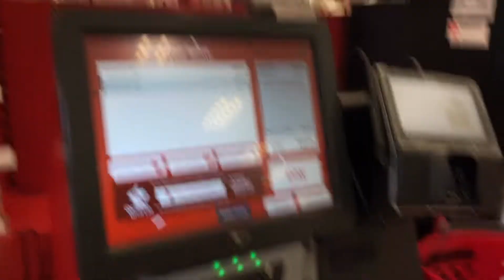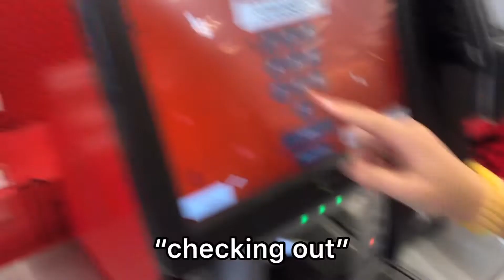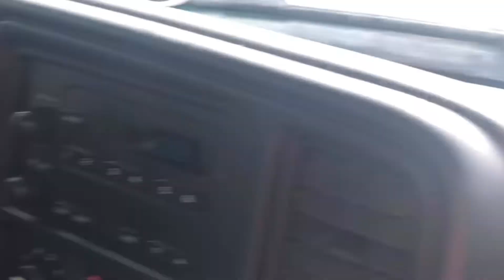first time seeing my best friend after two months!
ok so Jenny and I hadn’t seen each other in two months which is why we were sorta slaphappy through the whole video. This channel is basically whatever I do with friends  through the summer so you’re welcome